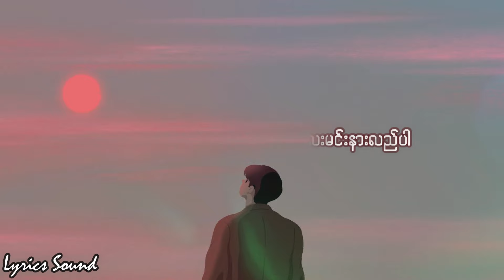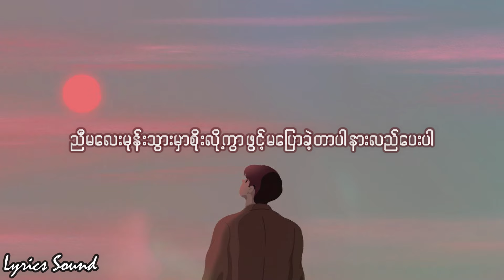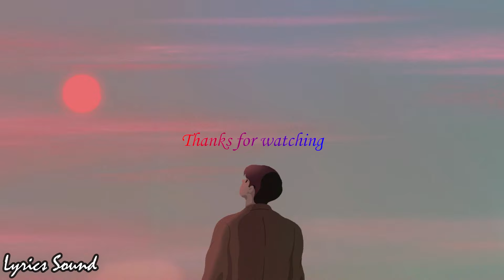ညီမလေးမုန်းသွားမှာစိုး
ရင်မှာရှိတဲ့ဆန္ဒတွေကို ကိုယ့်ရင်ထဲမှာခဏသိမ်းထားခဲ့တာ ညီမလေးမုန်းသွားမှာစိုးလို့ကွာ ဖွင့်မပြောခဲ့တာပါ♫♪♫